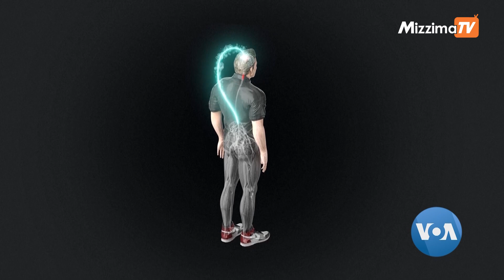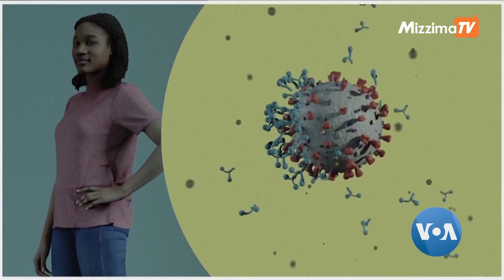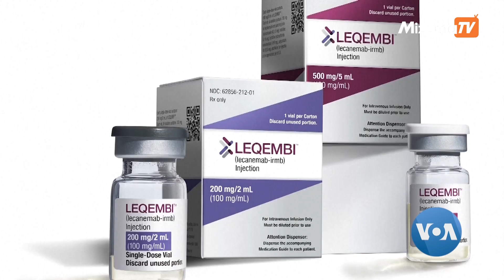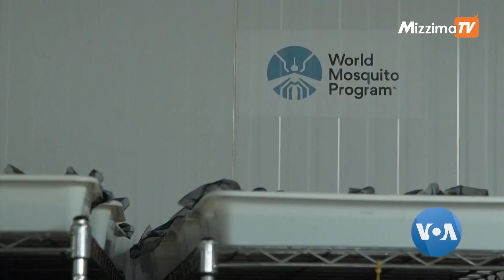ကိုဗစ်ကပ်ရောဂါလွန်ကာလ ကျန်းမာရေးနည်းပညာ တိုးတက်မှုများ | VOA On Mizzima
ကိုဗစ်ကပ်ရောဂါလွန်ကာလမှာ ကျန်းမာရေးနဲ့သိပ္ပံနည်းပညာတွေကတော့ အရင်ကထက်ပိုမိုမြန်ဆန်နဲ့နှုန်းတွေနဲ့ တိုးတက်လာနေပါတယ်။ ငှက်ဖျားနဲ့ လူကြီးမှတ်ဉာဏ်လျော့ Alzheimers တို့လိုရောဂါေွ အတွက်လည်းကာကွယ်ဆေးအသစ်တွေထွက်ပေါ်လာပါတယ်။ ဦးနှောင့်နဲ့ အာရုံကြောရောဂါတွေကြောင့် ကိုယ်လက်တွေ သေပြီးလမ်းမလျောက်နိုင်သူတွေအတွက်လည်းနည်းပညာအသစ်တွေပေါ်ထွက်လာပါတယ်။ ၂၀၂၃ ခုနှစ်အတွင်း ဆေးပညာတိုးလက်လာမှုတွေနဲပတ်သက်လို့၊  AP သတင်းဆောင်းပါး တပုဒ်ကိုအခြေခံပြီး ကိုဇော်မိုးကျော် တင်ဆက်ထားပါတယ်။